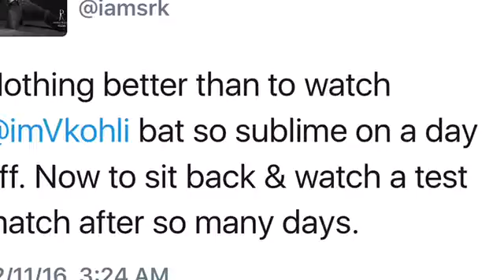SRKTWEETS December 11, 2016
‪SRKTWEETS December 11, 2016 SRK relaxes w/ Kohli, picks 1 of his fav TalkLikeRaees dialogues & remembers 8YearsOfRNBDJ & gol gappa ‬